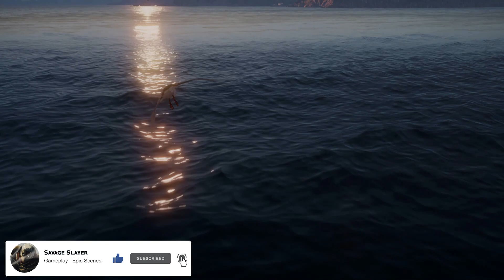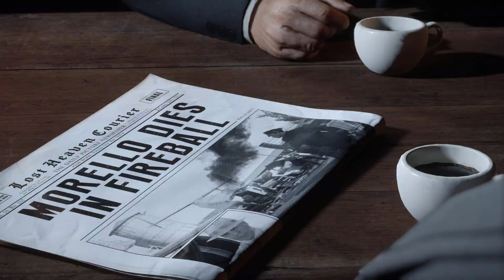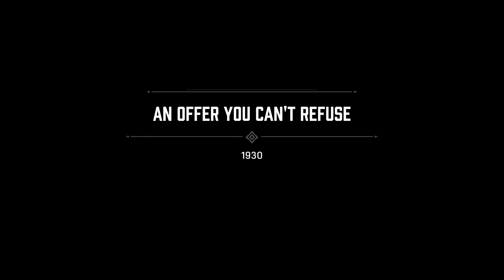Mafia: Definitive Edition - Opening Cutscene / INTRO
Mafia Definitive Edition is an upcoming action-adventure video game developed by Hangar 13 and published by 2K Games. Mafia 1 Remake is set within a redesigned version of the fictional city of Lost Heaven which is based on Chicago in the 1930s, and follows the rise and fall of taxi driver turned Tommy Angelo. Mafia: Definitive Edition is a faithful, expanded remake inspired by the iconic original game, now with gorgeous 4K visuals and enhanced gameplay. Conceived as a full remake of the original, Mafia Definitive Edition was built from the ground up with new assets and an expanded story, although missions and arcs from the original game are carried over.